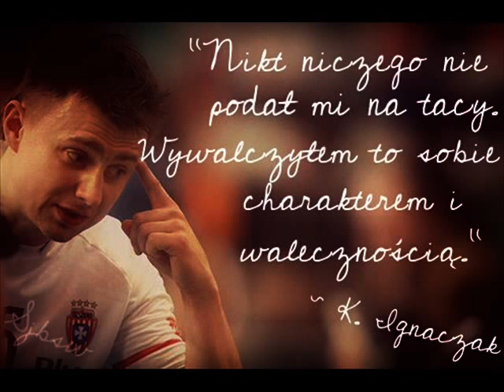Filmik o sezonie reprezentacyjnym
muzyka: Dopóki jestem.